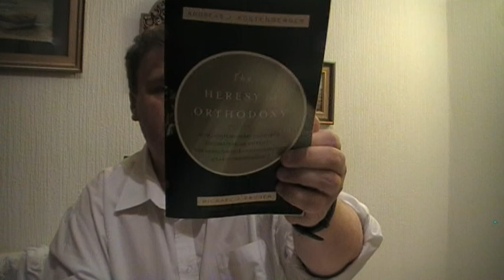The Gnostic Gospels and Islam